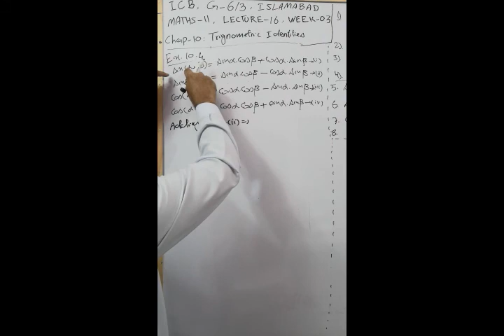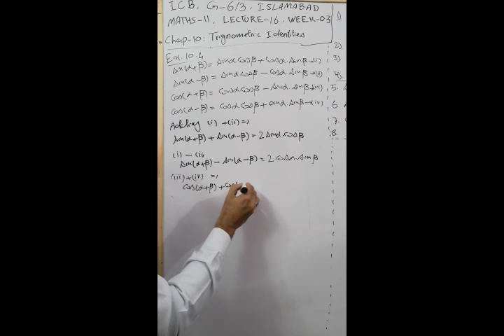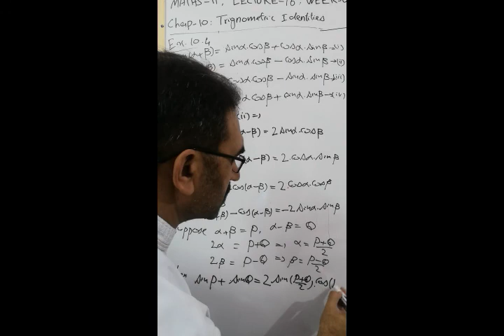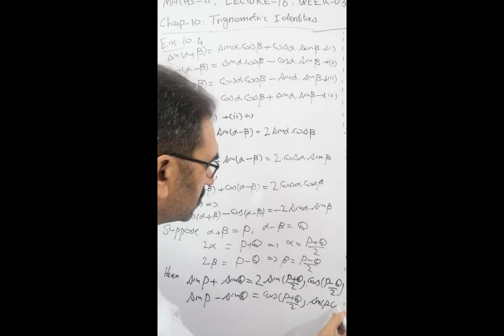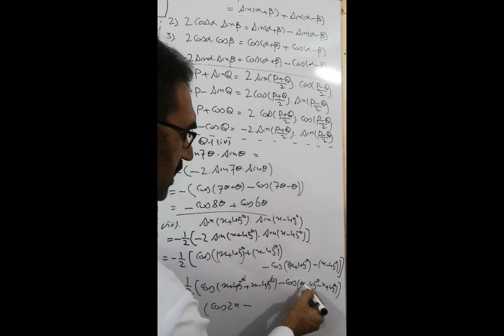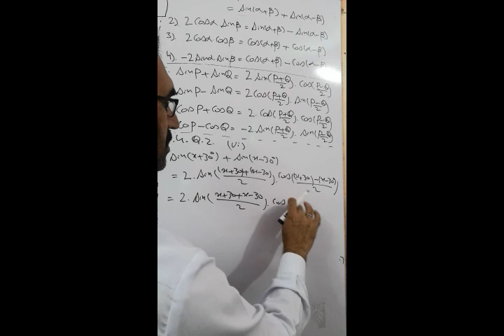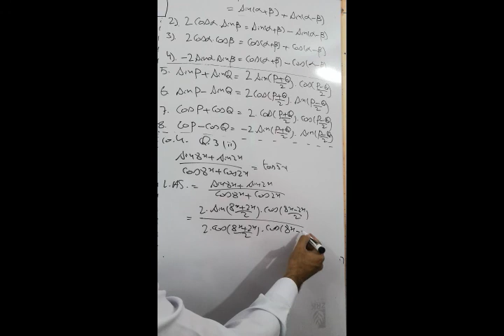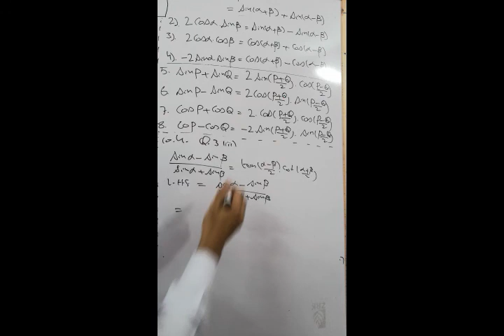MATHS 11TH LECTURE 16 WEEK 03